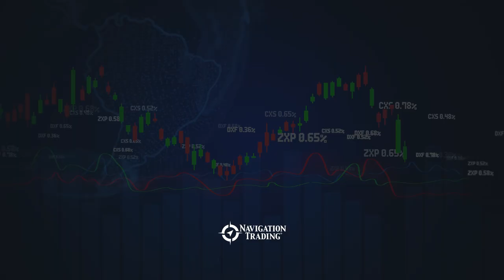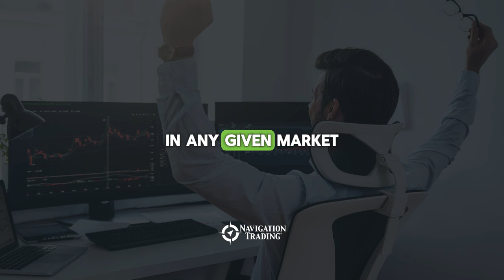The three forces that drive the market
The ever-changing dynamics of supply and demand, coupled with the influence of external factors and market sentiment, create a landscape where anything can happen. While this unpredictability may pose challenges for investors and traders, it also presents opportunities for those who are able to adapt quickly and think strategically. Embracing the uncertainty of the market can lead to innovation, new discoveries, and ultimately, success for those who are willing to navigate its twists and turns with resilience and creativity.

Happy Trading!

YouTube.com/navigationtrading
Facebook.com/navigationtrading